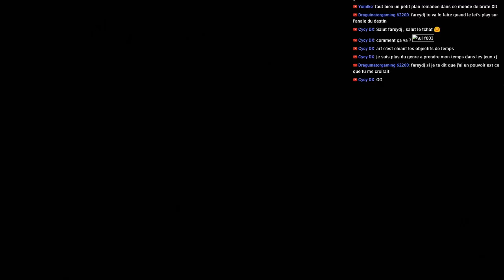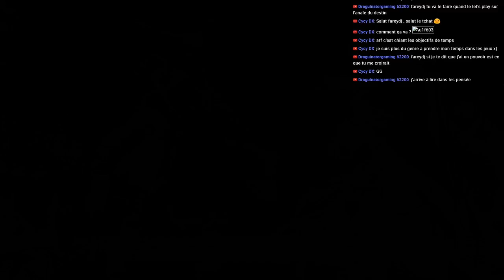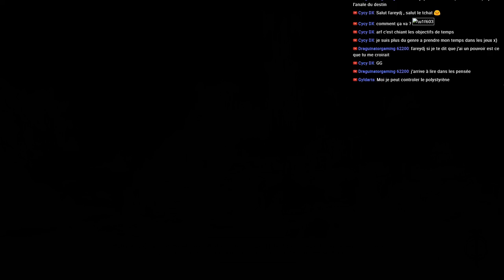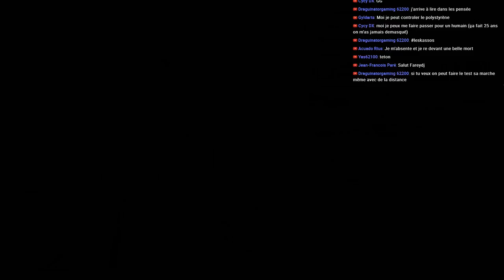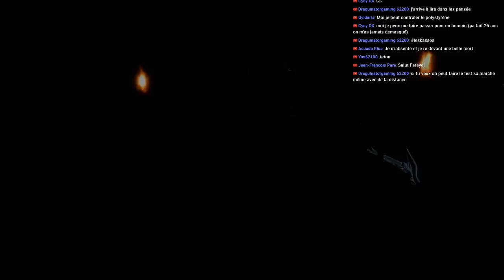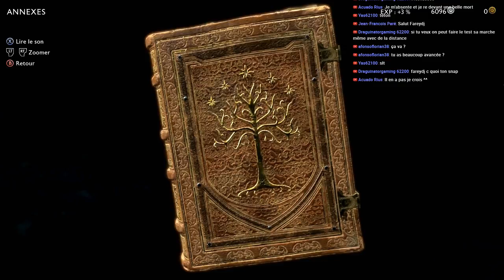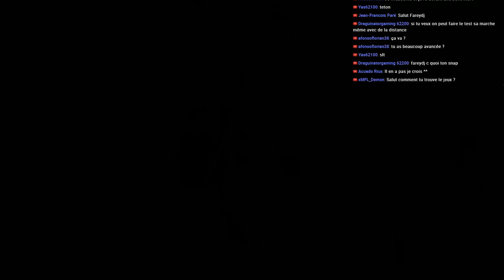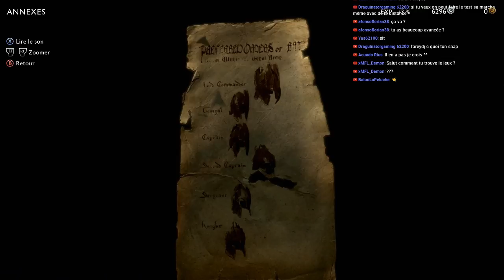L'ASSASSIN IMMORTEL !! - La Terre du Milieu : l'Ombre de la Guerre - Ep 12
Aujourd'hui on se retrouve en Terre du Milieu pour continuer notre lute contre Sauron en compagnie de Talion et Celebrimbor. Le nouvel anneau de pouvoir a été forgé. La guerre va pouvoir commencer !
Bon visionnage.